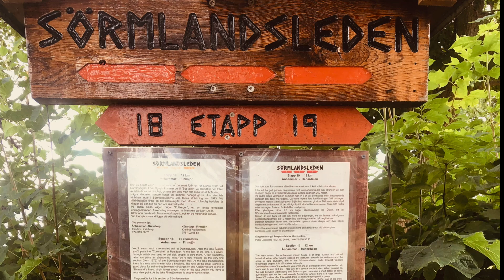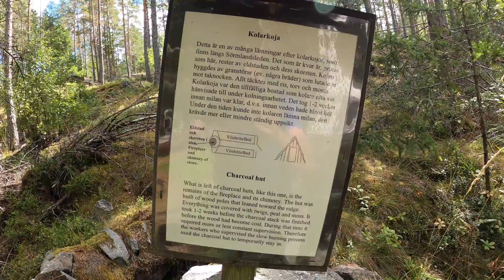Stenbron vid Sörmlandsleden etapp 19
Sörmlandsledens etapp 19 går mellan Ånhammar och Henaredalens naturreservat. Utmed leden kan man titta på Stenbron som ligger på Bågberget i Horsbetslen, det lär även finnas en järnåldersgrav på udden i Smedsviken i sjön Dunkern. Samt Kammarstenen ett par hundra meter öster om Brotorp. I det här avsnittet går jag från Ånhammar till Bågberget och visar var man hittar vatten i kallkällan på vägen vid Brotorp.